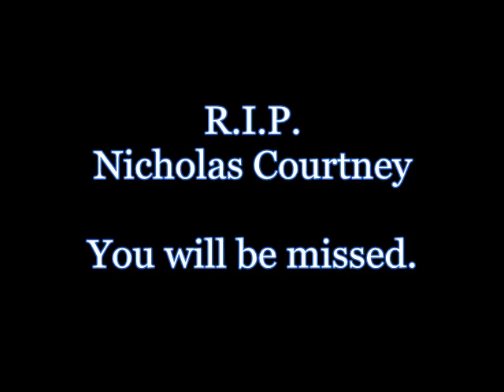Tribute to the Brigadier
The idea to make this video actually came to me about the 20th, and was posted on my LJComm the 21st. Little did I know that one day later, Nicholas Courtney would be gone. So this is my tribute to the one man who everyone in the Fandom agreed was really rather magnificent. Farewell Brig, and Godspeed.